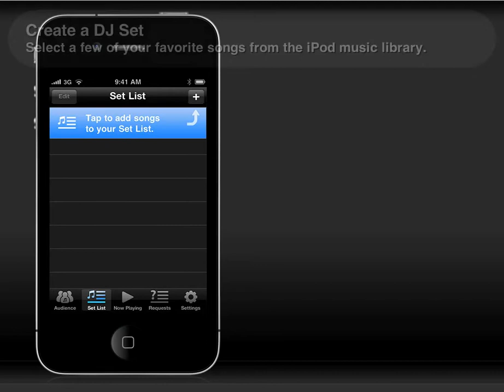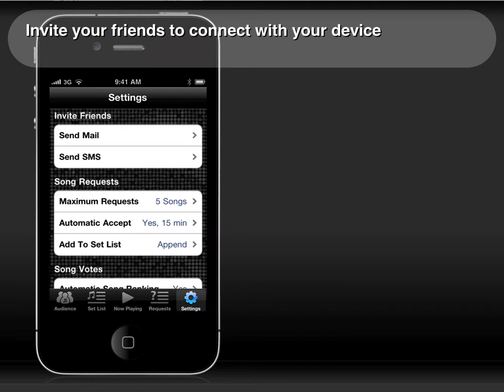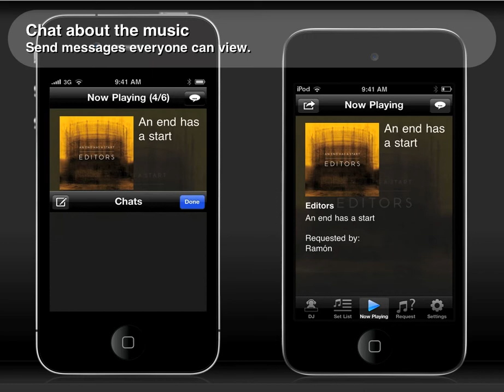Music Party for the iPhone and iPod touch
Music Party puts the power of a jukebox in the palm of your hand! This app is the newest way to provide the perfect music for your next party. Jam the night away with your friends with Music Party, which turns your iPhone or iPod touch into the perfect DJ booth. Receive song requests in the app and find out what your friends think of your set list by checking out their votes.

Get the party started by connecting your iPhone or iPod touch with your home audio system via AirPlay, a docking system, or an analog cable. Your friends can connect to your device and see what's coming up or check out your music library.

If you set the app to automatically accept all incoming requests from your friends, it functions as a jukebox and frees you up to enjoy the music and the party.